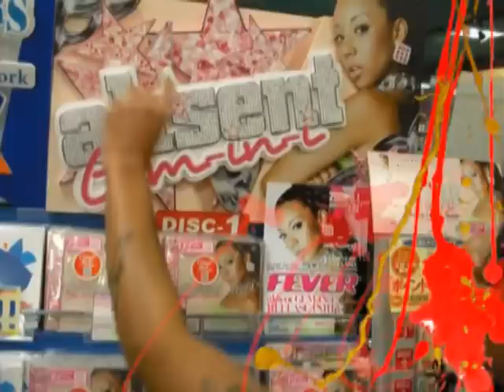Ak'sent ft. Trillville- Bounce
From her first album International released in Japan of 2006